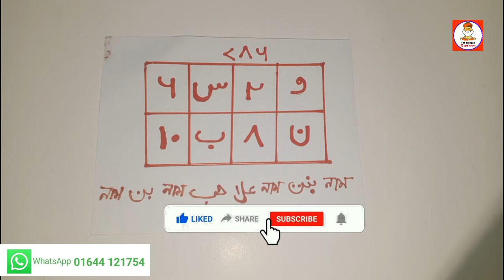ভালোবাসায় তাবিজ | Valobashar Tabiz || Love Tabiz || Boshikoron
ভালোবাসায় তাবিজ | Valobashar Tabiz || Love Tabiz || Boshikoron || TM BANGLA

আমার ২য় চ্যানেল

বশীকরণ মন্ত্র,
বিবাহিত নারী বশীকরণ মন্ত্র,
বশীকরণ 100 গ্যারান্টি,
বশীকরণ করার উপায়,
কিভাবে বশ করা যায়,
vashikaran,
how to vashikaran,
how to vashikaran any person,
কিভাবে মেয়েদের বশীকরণ করা যায়,
মেয়েদের বশীকরণ মন্ত্র,
মেয়ে বশীকরণ,
tm bangla,
vashikaran hinddi,
vashikaran bangla,
বশ করার দোয়া,
মেয়ে বশ করার দোয়া,
nam diye bosikoron,
mobile number diye bosikoron,
bosikoron tabij,
islamic bosikoron bangla,
বশীকরণ কুফরি মন্ত্র,
vashikaran mantra,
vashikaran mantra bangla,
ভালোবাসার মানুষকে বশীকরণ,
প্রেমিকাকে বশ করার উপায়,
কিভাবে মেয়ে পটাতে হয়,